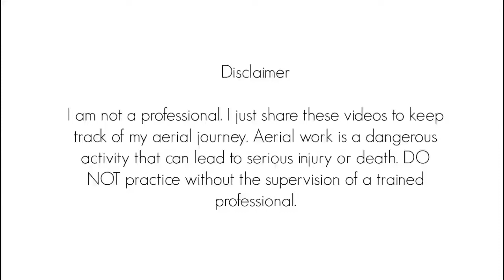Silks Fail /Error Danza (Aerial Silks // Danza Aérea)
That moment when your muscles don't respond anymore, and you ask your brother for help... This is the result.
Ese momento en el que ya no te responde el cuerpo y le pides ayuda a tu hermano.